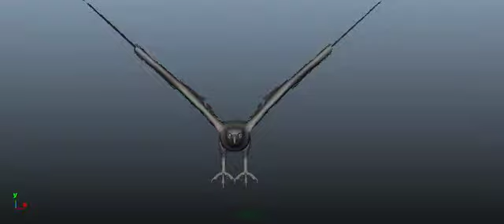flying eagle progress 1